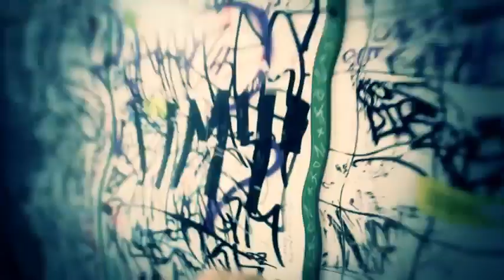Stress ft Bligg - Au Poste (Official Video)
do die noi Single vom Stress und Bligg aka Kaspar E Glätti III
:) Vell spass debi!